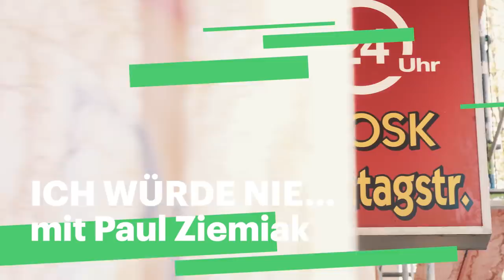"Ich würde nie…" mit Paul Ziemiak (CDU)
Frankreich sei bei Artikel 13 (heute 17) zu keinen weiteren Kompromissen bereit gewesen, sagt CDU-Generalsekretär Paul Ziemiak. Trotzdem ist er überzeugt: Seine Partei habe eine Lösung gefunden, um Uploadfilter zu verhindern.
Im "Ich würde nie…" Interview am Späti in Berlin hat Paul Ziemiak außerdem erklärt, wie seine Partei europäischen Klimaschutz betreiben will, wieso er denkt, dass Deutschland auf EU-Ebene beim Thema Rüstungsexporte auch Kompromisse machen müsse und ob er seinen Kindern empfehlen würde, in eine Studentenverbindung einzutreten.

Eigentlich ist Manfred Weber der Spitzenkandidat von CDU/CSU für die Europawahl. Doch weil der einen zu vollen Terminkalender im Wahlkampf hat, hat sich CDU-Generalsekretär Paul Ziemiak mit unserer Deutschlandfunk-Nova-Moderatorin Rahel Klein am Späti getroffen.

Paul Ziemiak ist als CDU-Generalsekretär auch für den Europawahlkampf zuständig. Deutschlandfunk Nova-Moderatorin Rahel Klein hat ihn am 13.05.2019 in einem Berliner Späti (Kiosk/Trinkhalle/Büdchen) in Berlin-Friedrichshain getroffen.

"Ich würde nie…" – Staffel 2

In unserer Serie "Ich würde nie…" trifft Deutschlandfunk-Nova-Moderatorin Rahel Klein die Spitzenpolitiker der großen Parteien. Nach der ersten Staffel zur Bundestagswahl will Rahel Klein in Staffel 2 vor der Europawahl wissen: Wofür stehen CDU, SPD, Linke, AfD, Grüne, und FDP auf europäischer Ebene? Welche Visionen haben sie für die EU?
Die Folgen gibt es ab 2. Mai immer montags und donnerstags auf unserem YouTube-Kanal zu sehen und auf Deutschlandfunk Nova in der Sendung Ab 21 und im Ab 21 Podcast zu hören.